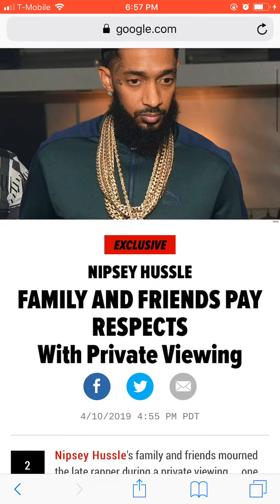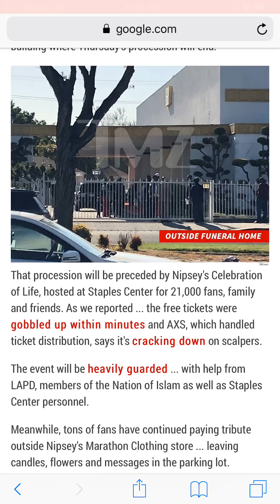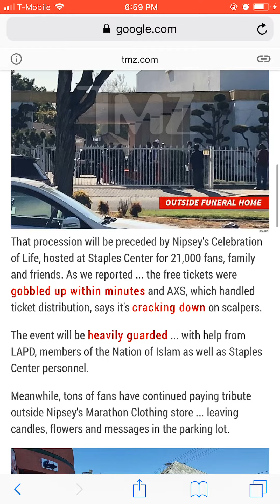NIPSEY HUSSLE’S FAMILY & FRIENDS PAY RESPECT WITH PRIVATE VIEWING